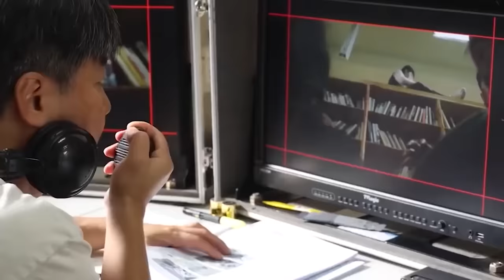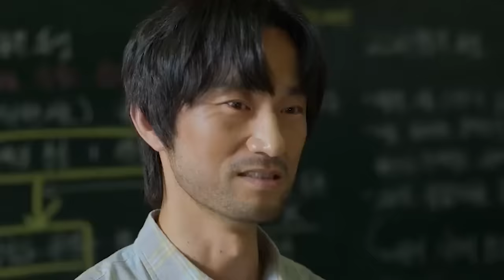ESTAMOS MUERTOS | Detrás De Cámaras | Netflix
ESTAMOS MUERTOS | Detrás De Cámaras | Netflix. En este vídeo hablaremos sobre la increíble historia de esta serie de Corea. Sus trucos de cámara, sus maquillajes y todo lo que hiceron que esta serie sea de las mas vistas en este ultimo mes.

 5 Cosas Que NO VISTE En “El Juego del Calamar” 😲